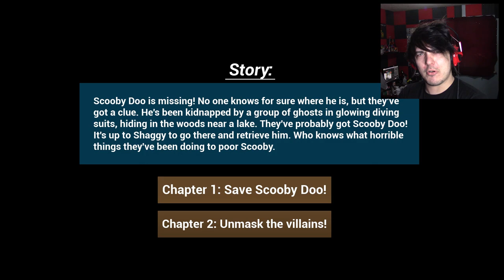Would you do it for a Scooby Snack? | Scooby Horror Remastered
Zoinks! like, what's going on here?

Wanna send me stuff? Send it here:
United States